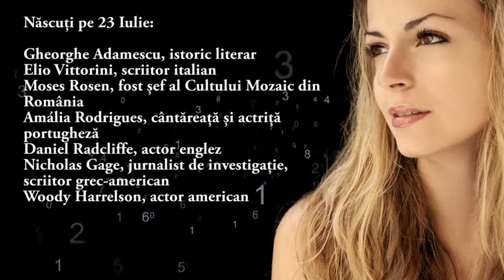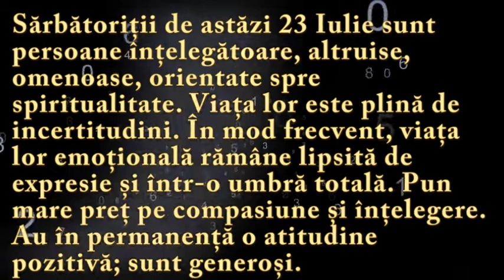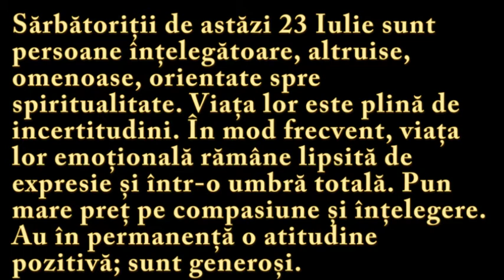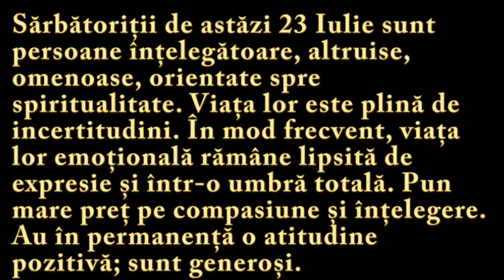Numeroscopul pentru 23 Iulie